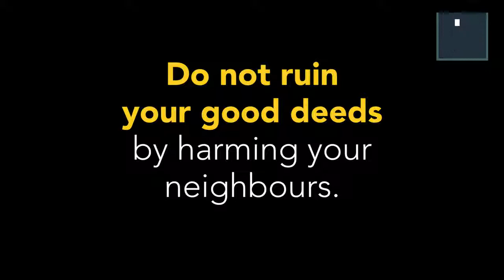Are your prayers harming your neighbours